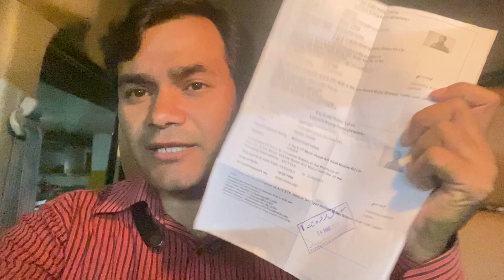Driving Licences Vlog | Log Fail Q huty hai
driving licences in pakistan